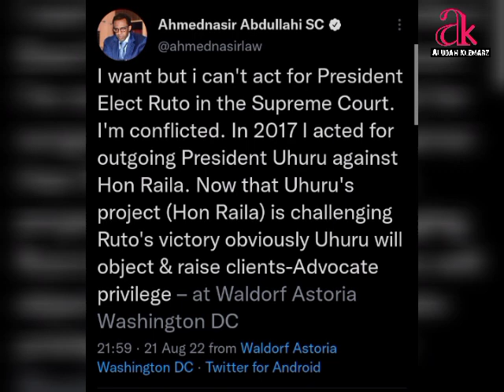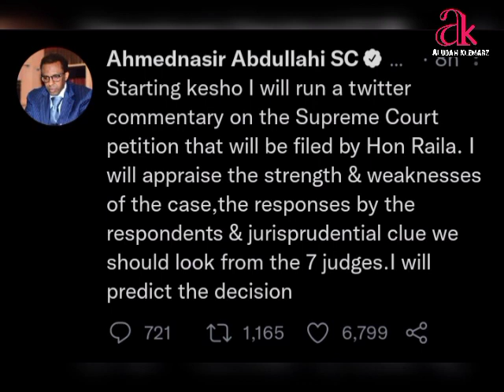WILLIAM RUTO LOSES HIS TOP LAWYER GRAND MULLAH AS AZIMIO PETITIONS AT THE SUPREME COURT OF KENYA